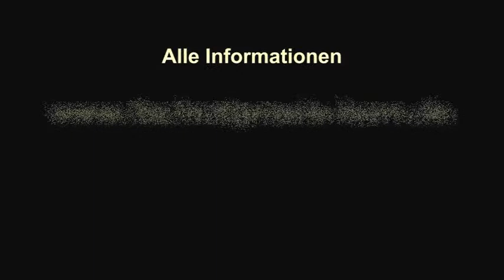Facharzt Alex Kern 1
Unsere Praxis